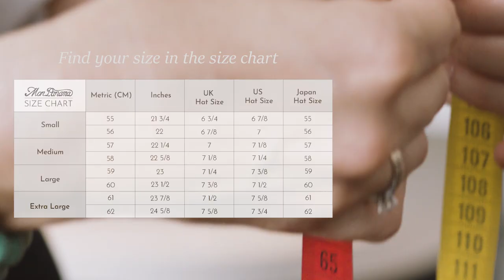Practical guide for measuring your head size when buying a panama hat online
Buying a panama hat online can be a tricky thing if you do not know your head size. In this video we explain in English language which steps to follow in order to measure your head size in a precise way.

The only tool you need is a measuring tape in cm or inches. Listen carefully to the instructions and practice in front of a mirror first. The measuring tape should be hold firmly, but not too tightly around the lower head, on the fore head and slightly above the ears.

If  you wear a pony tale, put the measuring tape below the pony tale.

ANNE-CLAUDE TORAL
Founder | MonPanama